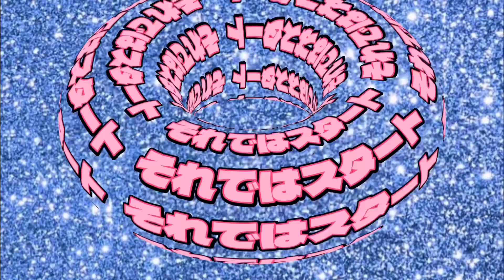神奈川県立菅高等学校ダンス部員にインタビュー【第１６回 日本高校ダンス部選手権 スーパーカップDANCE STAD!UM】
第１６回　日本高校ダンス部選手権
スーパーカップDANCE STAD!UM
２０２３年８月２日（水）
関東・甲信越大会スモールクラスBブロックに参加した高校生にインタビューしました。

神奈川県立菅高等学校

インタビューに快諾してくださった先生方・コーチ
ステージで踊りたての中、インタビューを受けてくださった生徒の皆さん

ダンサーを発掘・発信・発見し、
スターダムに押し上げるメディア
『ビジョトダンス』